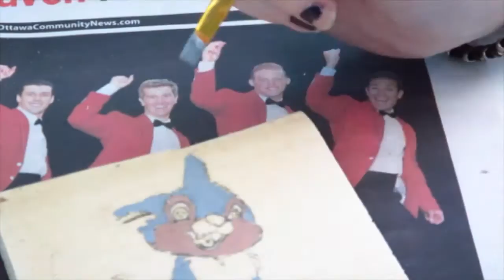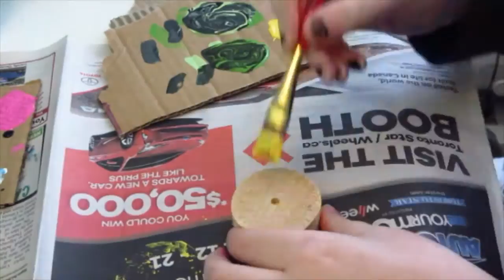DIY SMALL PET CHEWS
In this video I show you how I make (kinda) my very own small animal wooden chew toys for rabbits, chinchillas, rats, mice, gerbils, hamsters, guinea pigs ect. these things are made out of 100% pet safe materials (wood and paint). The last clip was me revamping my chinchillas house instead of throwing it away... Enjoy!!